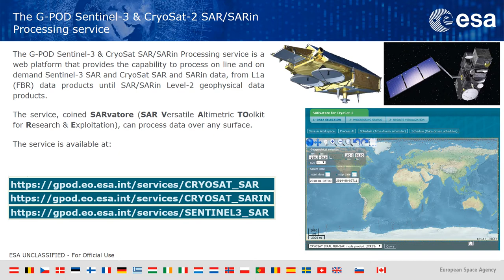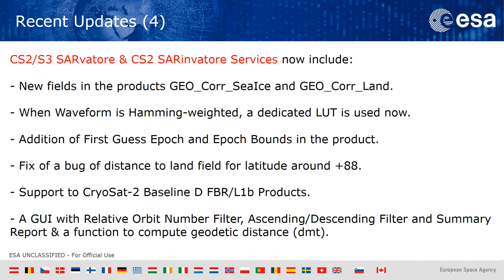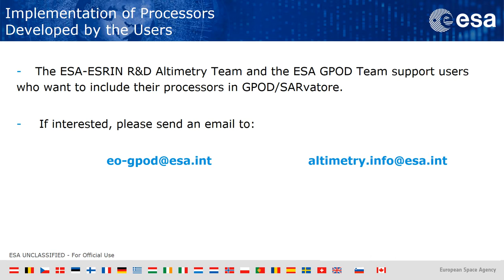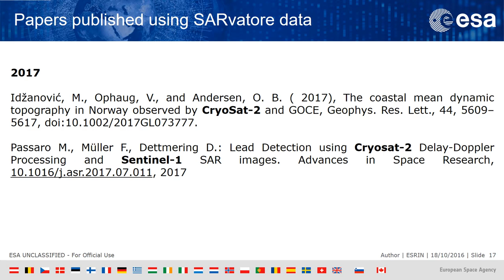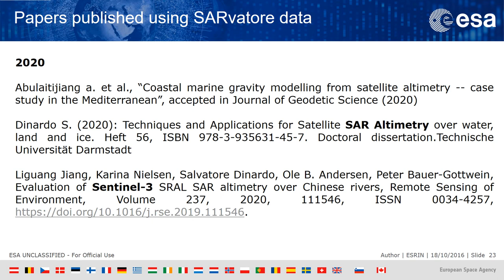18 SAR Altimetry Processing On Demand Service For CryoSat 2 & Sentinel 3 ESA G POD EO Infrastructure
Marco Restano (SERCO c/o ESA)